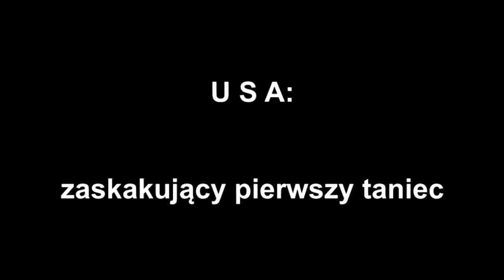Hitler i ZABAWY WESELNE vs USA, Gruzja i POLSKA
Hej,
mam nadzieję, że spodoba Wam się kolejna moja kompilacja filmików z AH w tle i pośmiejecie się serdecznie razem ze mną😀🤣😂🤩😍🖐